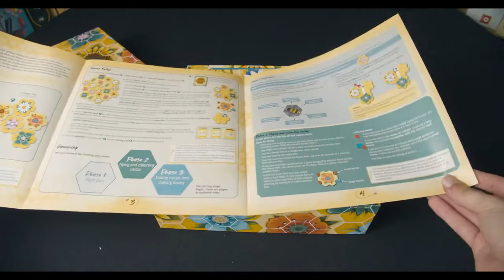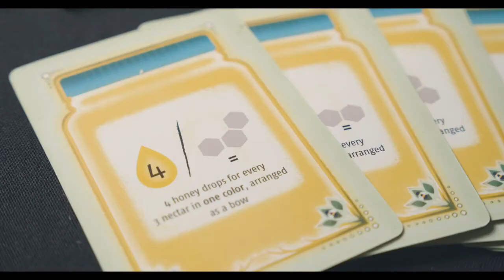Beez version multilingue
Dans ce jeu, les joueurs doivent optimiser leur déplacements afin de rapporter le meilleur nectar à leur ruche. Pour 2 à 4 joueurs.